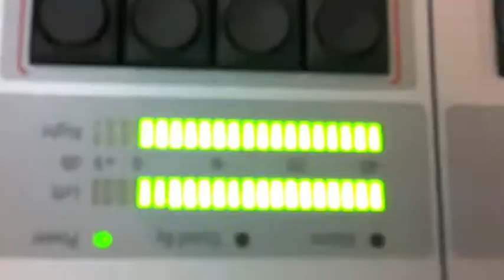Mega DJ!--YINON YAHEL-- !! MegaMix Radio Haifa&Tel Aviv! Friday!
מגה מיקס גאים לארח את האומן האוס הבינלאומי ינון יהל! מגה די ג'י! יום שישי
22:00 עד חצות
יהיה טירוף מוחלט!